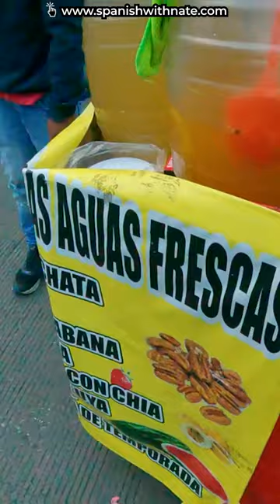Crazy Cotton Candy In Mexico City